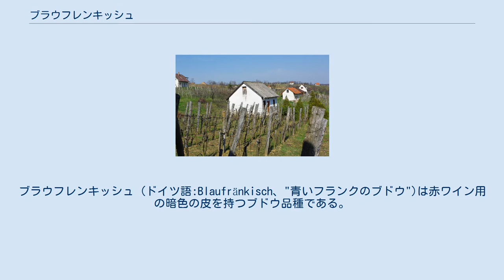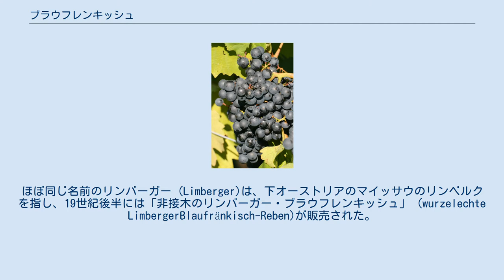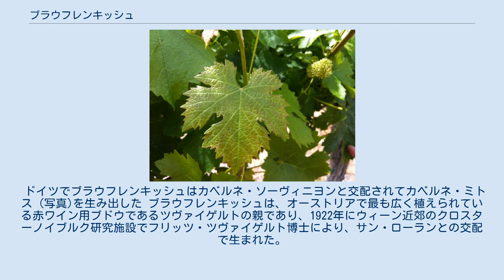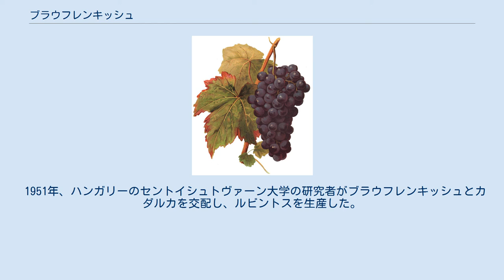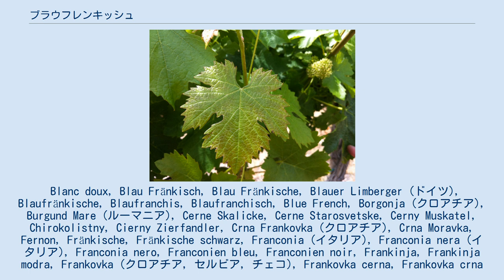ブラウフレンキッシュ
ブラウフレンキッシュ (ドイツ語:Blaufränkisch、"青いフランクのブドウ")は赤ワイン用の暗色の皮を持つブドウ品種である。
晩生品種であるブラウフレンキッシュは、典型的なタンニンが豊富な赤ワインを生産し、スパイシーな特徴を明確に発揮する。
 主に中央ヨーロッパに広範に栽培されており、オーストリア、チェコ (特に南モラヴィア州で"フランコフカ"として知られる)、ドイツ、スロバキア (現地では"フランコフカ・モドラ"と呼ばれる)、クロアチア、セルビア ("フランコフカ")、スロベニア ("モドラ・フランキーニャ"として知られる)、およびイタリアのフリウリ＝ヴェネツィア・ジュリア州のワイン ("フランコニア"と呼ばれる)を含む。
ハンガリーでは"ケークフランコシュ" (これも青いフランクの意)と呼ばれ、ショプロン、ヴィラーニー、セクサールドおよびエゲル (カダルカに大部分が置き換えられているもののエグリ・ピカヴェール (エゲルの牡牛の血の意)として知られる有名な赤ワインブランドの主要なブレンド品種である)のワイン生産地域のいくつかで栽培されている。
また、東ヨーロッパでの普及と評判のため、"東のピノ・ノワール"と呼ばれることがある。
アメリカではこのブドウはアイダホ州、ワシントン州およびドイツに良く似た気候のニューヨーク州のフィンガーレイクス周辺で栽培されており、"レンベルガー"、"ブラウアー･リンバーガー"あるいは"ブルー・リンバーガー"として知られている。
 DNA型鑑定ではブラウフレンキッシュがグーエ・ブラン (ドイツではヴァイサー・ホイニッシュ;男系親)とブラウ・ツィメートトラウベ (アルガン (ドイツではブラウゲンズフュッサー)の子孫; 女系親)との交配であることが分かっている。
歴史的なアンペルグラフ (ブドウ品種学)の情報源では、この品種の起源としての地理的領域は下シュタイアーマルク (今日ではスロベニアのシュタイエルスカ地方)であるという非常に堅実な証拠を提供してきた。
 ブラウフレンキッシュは、DNA分析が適用される以前からガメ品種のクローンであると誤って考えられていたが、これは形態学上のある種の類似性のためであるほか、ブルガリアで"Gamé"という別名で呼ばれていることも一因である可能性がある。
 ドイツ語名のレンベルガー (Lemberger)は、19世紀にオーストリア・ハンガリー帝国に含まれた当時のスロベニアの下シュタイアーマルクのレンベルク・プリ・シュマリエからドイツに輸出されていたことの名残である。
1877年にレンベルガー種ブドウのドイツへの輸出の記録が残っている。
ほぼ同じ名前のリンバーガー (Limberger)は、下オーストリアのマイッサウのリンベルクを指し、19世紀後半には「非接木のリンバーガー・ブラウフレンキッシュ」 (wurzelechte LimbergerBlaufränkisch-Reben)が販売された。
 ワシントン州は北米のいくつかの主要なワイン生産地域の一つであり、レンベルガーの栽培を行っている。
このワシントンワインに使われるブドウはほとんどがヤキマバレー (Yakima Valley)で栽培されているが、オリンピック半島でも栽培されている。
ミシガン州でも少量のレンベルガーが栽培されており、ニュージャージー州、アイダホ州、ニューヨーク州、コロラド州、 オハイオ州、バージニア州、およびカリフォルニア州でも栽培されている。
 DNA分析でブラウフレンキッシュがグーエ･ブラン (写真)と別の不明品種との交配種であることが示されている ブラウフレンキッシュが初めて公式の文書に現れたのは、1862年に行われたオーストリアのウィーンでのブドウ栽培の展覧会にこのブドウが含まれていたという記録だが、ブドウの存在自体ははるかに古く、恐らく中世には既にフレンキッシュ系の別名品種が存在していた。
フレンキッシュという名称はドイツワインの生産地域であるフランケン地方から来ており、北西のバイエルン州、ハイルブロン＝フランケン地域連合周辺のバーデン＝ヴュルテンベルク州の北東部、テューリンゲン州の南部地域を含む。
中世にはこの地域のワインは高く評価され、優れたワインを生産することができると考えられていたブドウは「フレンキッシュ」と呼ばれ、それほど高く評価されていないハンガリー由来のブドウと区別されて...